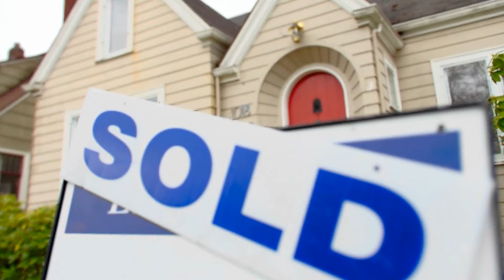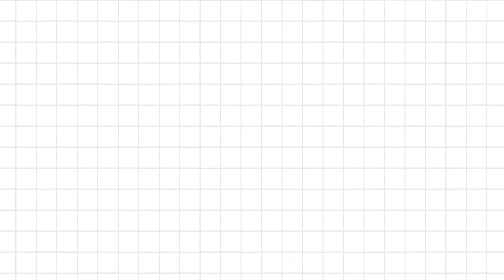15 Things to Know before moving to Columbus Ohio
In this video, I go over 15 things you must know before moving to Columbus Ohio. Some of these might be a surprise to you so make sure you watch the entire video until the end if you plan on moving to Columbus Ohio.

Are you looking to buy or sell a home in Columbus Ohio?
Let me find you your dream home!